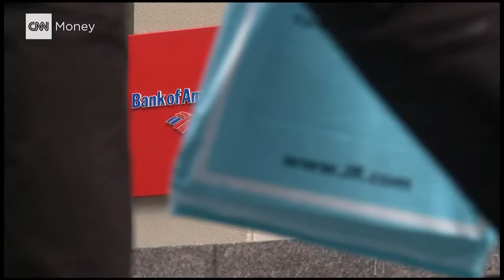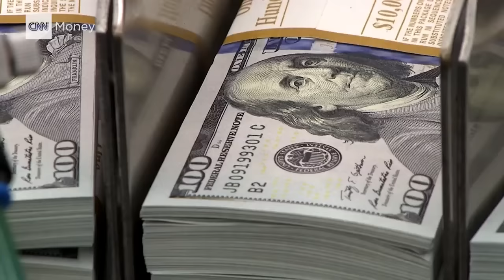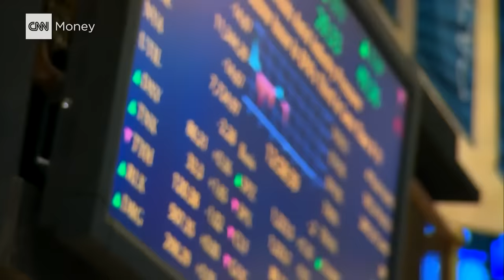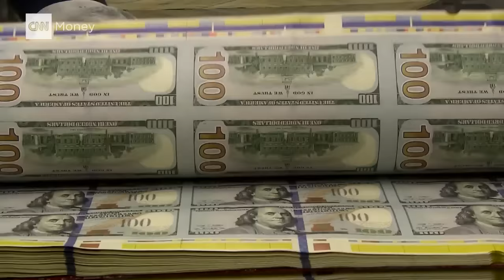The Volcker Rule explained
The Volcker Rule: a central component of the Dodd-Frank financial reform bill and a key part of President Obama's economic legacy. Here's what it does to regulate Wall Street.